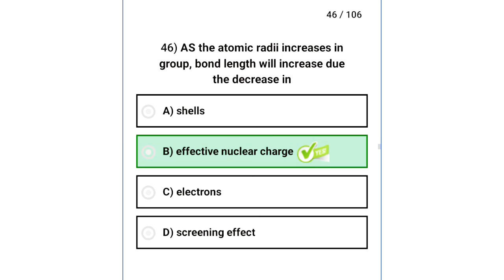Chemical Bonding PMC Past papers 2021 mcqs solved for nmdcat 2022.